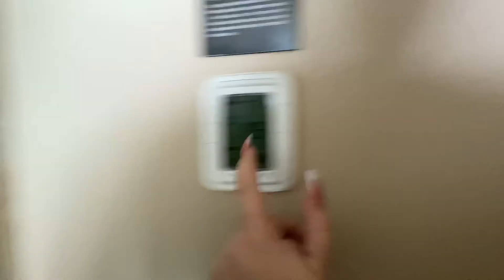4th DAY in CANCUN ( I PROPOSED TO MY GIRLFRIEND ) CRAZY REACTION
4th DAY in CANCUN ( I PROPOSED TO MY GIRLFRIEND ) CRAZY REACTION

2) TURN POST NOTIFICATIONS ON
3) SLAP THAT LIKE BUTTON

! KICK YOUR FEET UP AND ENJOY !

Add us on Social Media and let us know of any video ideas you may have for us ; the links are below.